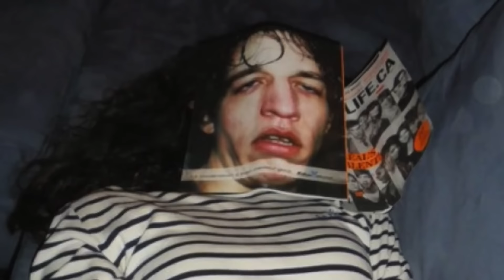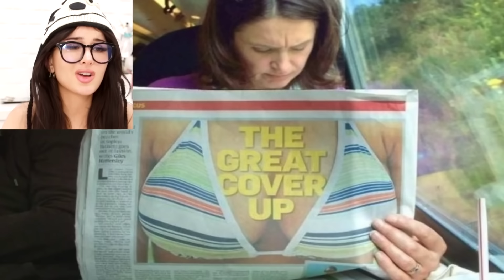You Have To Look Twice To Understand | SSSniperWolf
CHAPTERS:
00:00   You Have To LOOK TWICE To Understand
09:46   You Have To LOOK TWICE To Understand
17:37   You Have To LOOK TWICE To Understand
29:47   PHOTOS YOU HAVE TO LOOK AT TWICE TO UNDERSTAND
37:31   PICTURES YOU HAVE TO LOOK AT TWICE TO UNDERSTAND
48:50   Recommended Video To Watch Next